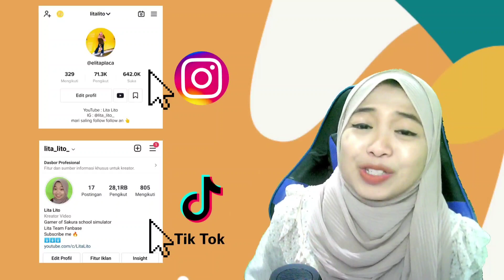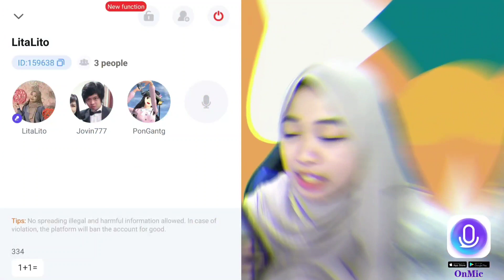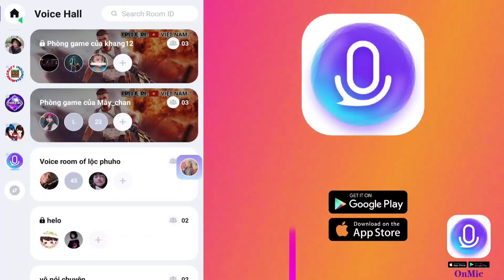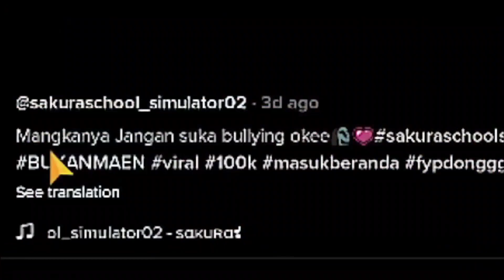ANAK NOLEP JUGA BERHAK HIDUP | Sakura School Simulator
Aplikasi terbaik yang di desain untuk Main Game Bareng  bersama teman kapanpun dan dimanapun.
Tidak delay, Tidak ada Iklan, Tidak menganggu Efek Suara Game
Bergabunglah dan Rasakan Fitur Eksklusifnya!!!